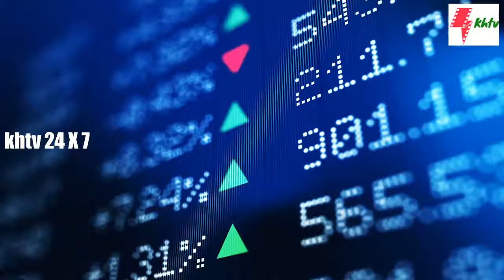జోరు మీద ఉన్న మార్కెట్లు | khtv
జో
రు మీద ఉన్న మార్కెట్లు

khtv